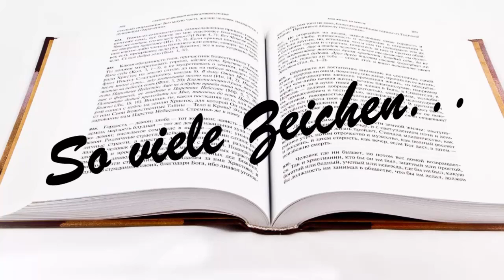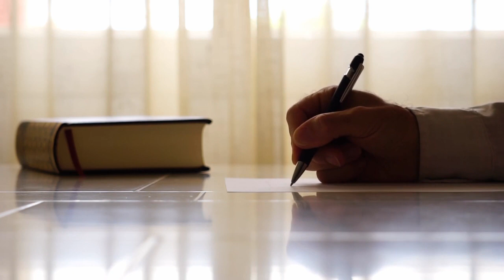So viele Zeichen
In Zusammenarbeit mit der Dichterin und Lyrikerin Corinna Schenk ist ein neuer kleiner Song entstanden.
Danke an Corinna für den wundervollen Text!
Thanks to the uploaders from Pixabay for the nice Videos and Pics!